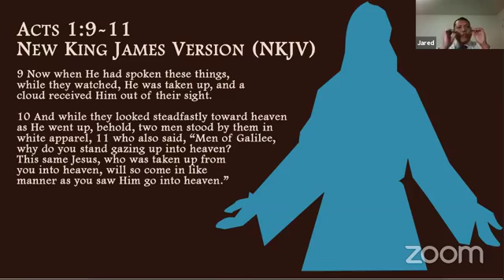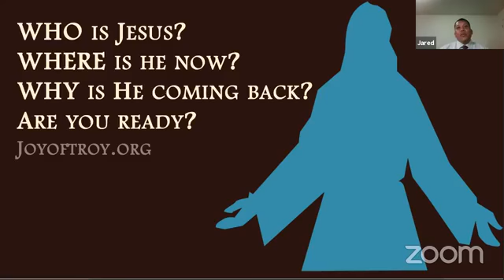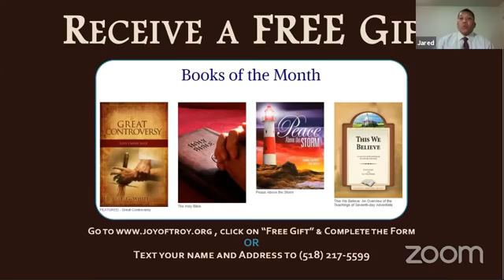Joy of Troy SDA Church - 06-28-2020 - Jesus is Coming Again. Are You Ready? Pr. Reynolds Rodriguez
In this installment of our Sunday series, Pastor Reynolds Rodriguez addresses the question, "What is He (Jesus) Doing?"